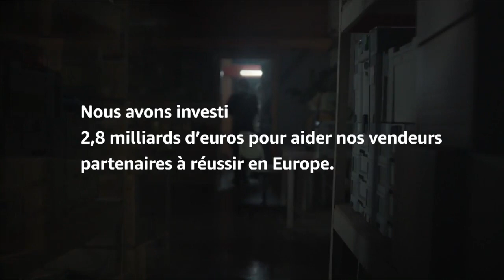Amazon "nous utilisons nos capacités à bon escient" Pub 30s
Publicité de 30s Amazon "nous utilisons nos capacités à bon escient" juillet 2021 Découvrez la voix off